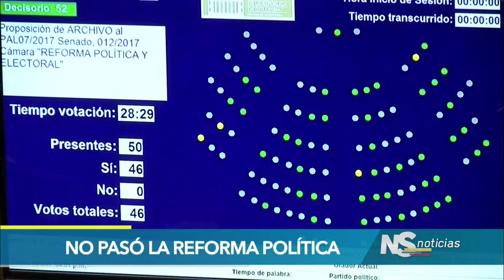Plenaria del Senado hunde Reforma Política impulsada por el Gobierno